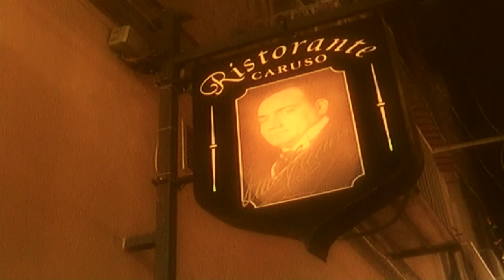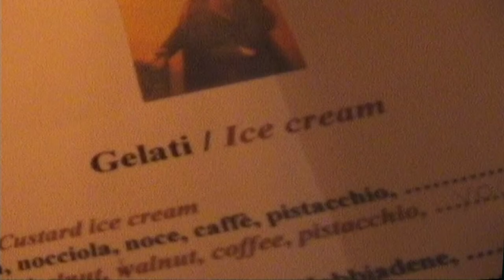Ristorante Museo Caruso at Sorrento Italy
A temple of signature cuisine dedicated to the famous Neapolitan tenor, Museo Caruso offers a sensory journey through the tastes and smells of the Mediterranean, a result of the professionalism of chefs with international experience. Here, among the photos, portraits and belongings of the great opera singer, you can enjoy land and sea based dishes all made from excellent raw materials and always well accompanied by fine Italian and foreign wines. Open all day from 12 p.m. to 12. a.m., it can seat 130 diners and entry is free to the Museum from 10 a.m. to 12 p.m. and from 3 p.m. to 6 p.m. Its most celebrated guests have included Maradona and Pavarotti.